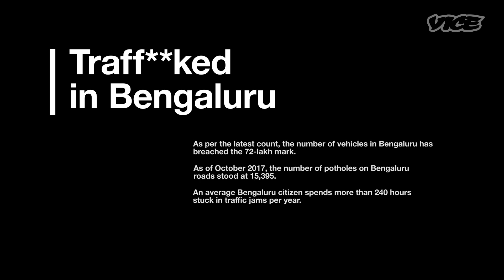Traff**ked in Bengaluru - Trash Talk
With the second-highest number of vehicles in India, an average Bengaluru commuter spends 240 hours yearly stuck in traffic. VICE India decided to speak to the irate youth of Bengaluru about the city's legendary traffic jams.